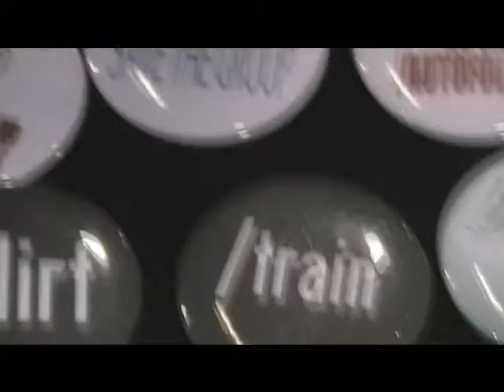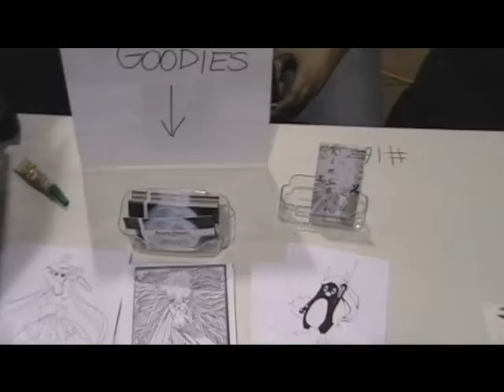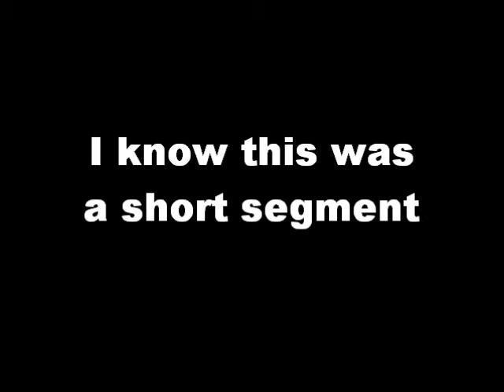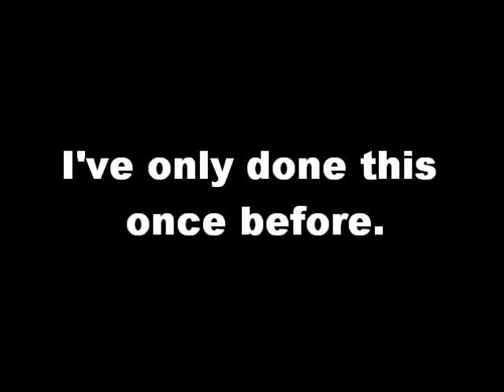Nameless goes to ACEN Part 4: Presenting the sarcasm table!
Last run through artist's alley